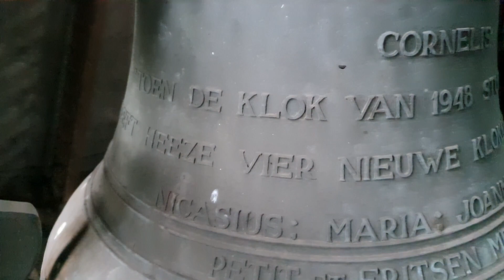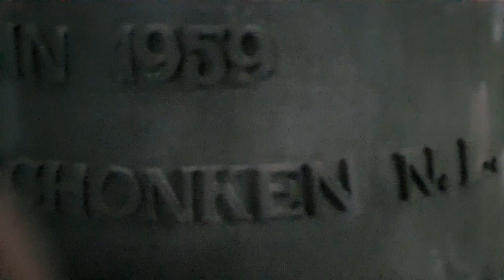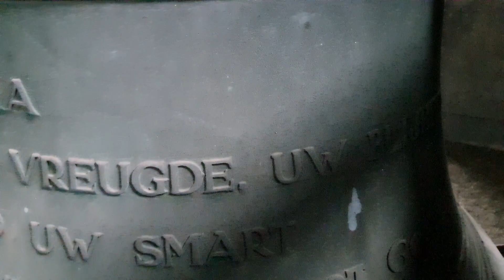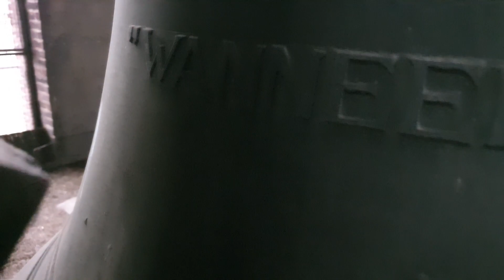Heeze, St Martinuskerk Kerkklokken Solo's + Volgelui (Plenum)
Pas geleden ben ik met Jesse naar de kerk in Heeze geweest voor opnames te maken van de klokken.

Indeling video

0:00 Drone beelden kerk
1:21 Foto klokkenstoel
1:30 Overzicht Klok 4
2:18 Overzicht Klok 3
3:07 Overzicht Klok 2
3:59 Overzicht Klok 1
4:52 Solo luiden Klok 4
6:30 Solo luiden Klok 3
8:46 Solo luiden Klok 2
11:00 Solo luiden Klok 1
14:28 Volgelui (Plenum)

Gegevens Klokken:

Klok 1
Naam: Nicasius
Gieter: Petit & Fritsen
Gietjaar: 1960
Slagtoon: E1
Diameter: 1230 mm
Gewicht: ? Kg
Opschrift: "WANNEER IN HEEZE DE CHRISTENEN EN HUN KINDEREN
DE KLANK VAN DEZE KLOK HOREN.
MOGE DAN IN HEN DE GODSDIENSTZIN GROEIEN."

Klok 2
Naam: Maria
Gieter: Petit & Fritsen
Gietjaar: 1960
Slagtoon: G1
Diameter: 1030 mm
Gewicht: ? Kg
Opschrift: 'KLINKE IN ONS DORP BIJ VREUGDE, UW BLIJHEID
BIJ DROEFHEID UW SMART
ALTIJD ONZE DANKBAARHEID TOT GOD"

Klok 3
Naam: Joannes
Gieter: Petit & Fritsen
Gietjaar: 1960
Slagtoon: A1
Diameter: 908 mm
Gewicht: ? Kg
Opschrift: MOGE UW KLANKEN ONZE ERKENTELIJKHEID VOOR
GODS WELDADEN VERKONDIGEN.

Klok 4
Naam: Cornelis
Gieter: Petit & Fritsen
Gietjaar: 1960
Slagtoon: C2
Diameter: 757 mm
Gewicht: ? Kg
Opschrift: TOEN DE KLOK VAN 1948 STUK GING IN 1959
HEEFT HEEZE VIER NIEUWE KLOKKEN GESCHONKEN N.L
NICASIUS: MARIA: JOANNES: CORNELIS

Met dank aan de pastoor voor toestemming en de koster voor medewerking.
Ook dank aan Jesse voor het regelen.